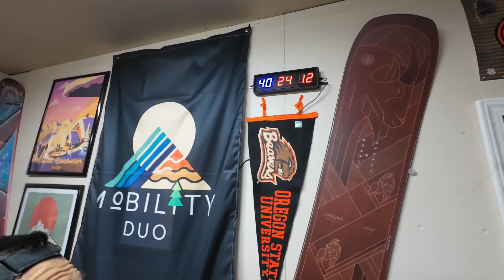SHRED 3.0 Snowboard Workout Vlog 11 - 2 WEEKS!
Welcome to Vlog 11 of my 12 week Shred 3.0 snowboard workout journey. This was a glorious (but strange) week as I was able to split board twice but ended up losing my camera in the process. Because of this, a lot of my footage was lost but not forgotten! I was still able to get a solid week of activity in. Next week we transition to peaking phase as there are only 2 weeks left until Mt. Bachelor opening up!!!

Cardiff Snowboards
Mt. Bachelor

Credentials:
Mark: Dr. of Physical Therapy (OR/CO)/ Personal Trainer
Sarah: Massage Therapist (OR)/ Certified Yoga Instructor (YT200)/ Personal Trainer (NASM)/ High School Health Teacher (OR).